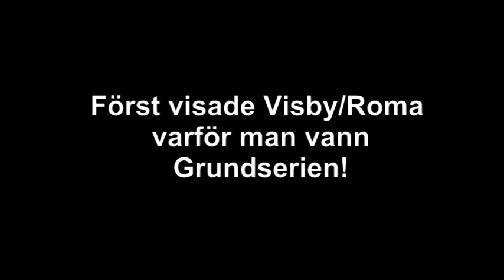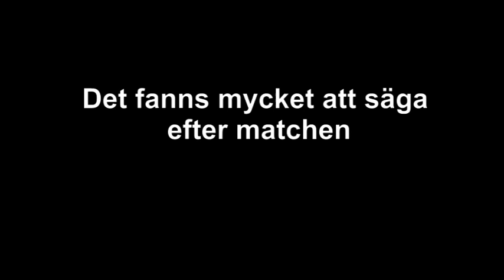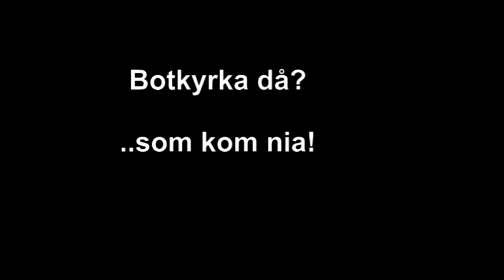27 Visby Botkyrka